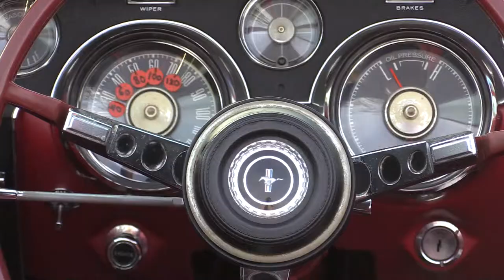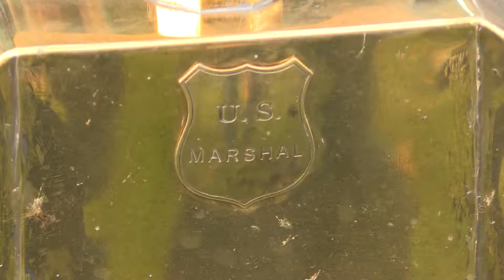Lissma. Classic Car Show 2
Filmed in Stockholm september 2013.